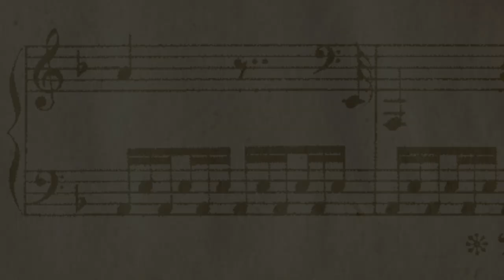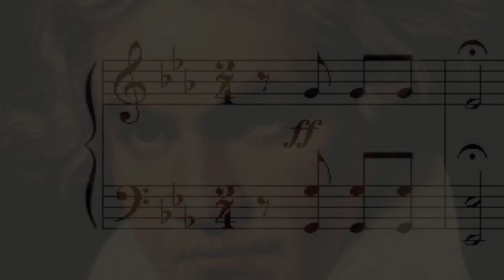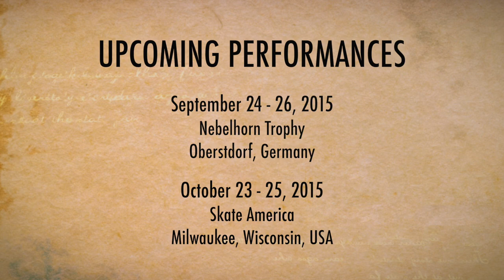Cannuscio & McManus Free Dance 2016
Anastasia and Colin talk through the inspiration for their 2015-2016 free dance. Set to the music of Ludwig Van Beethoven, the choreography portrays the story of Beethoven's life of triumph over adversity.